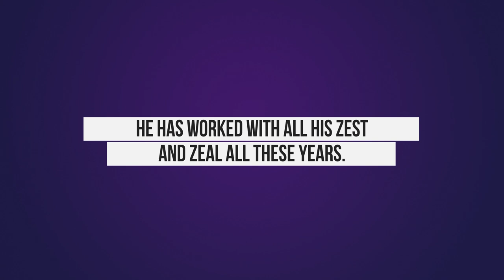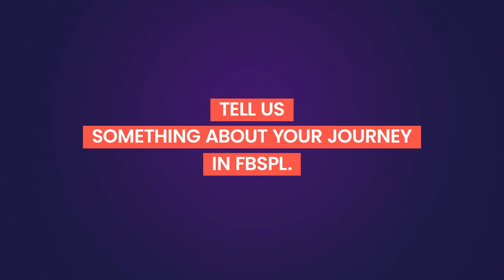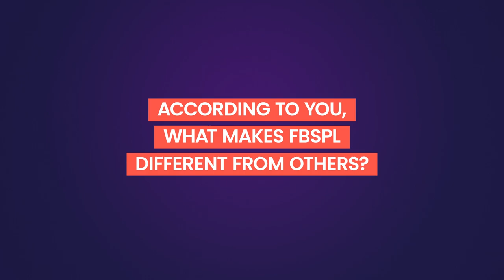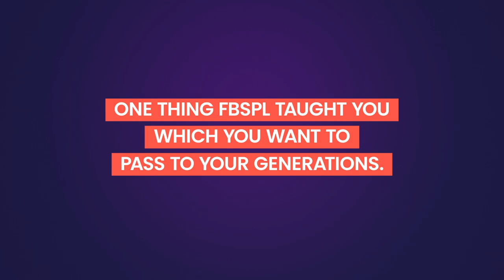Unfolding the Experience with FBSPL's Superheroes #3 Aakash Gabhrani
In this video, you're going to meet yet another energetic and enthusiastic team members of the fusion army.

Mr. Aakash Gabhrani will tell us about his amazing journey and amazing experience with FBSPL .

And if you're looking for one of the best business processes outsourcing services to outsource your work and make some time out of your hectic schedule, then contact the experts of FBSPL today.
Connect with an expert for a free consultation call right now.

Our Address:
Fusion Business Solutions Pvt. Ltd.
F-37, IT Park, MIA Extension,
Udaipur, Raj. (IN) 313002
Item Title: Interview Background & logo Animation Tune
Item ID:  1. 27Z3JZ5 2. MJRBZUC
Licensee: Ritesh Suthar
Registered Project Name: Fusion Business Solutions (P) Limited
License Date: September 29th, 2021